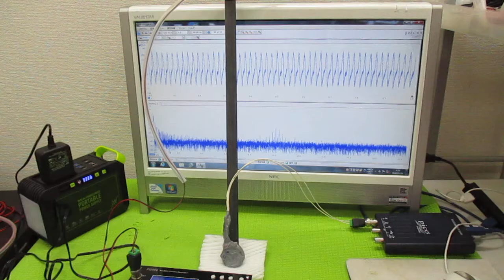対象物の振動モードに合わせた、超音波制御技術 ultrasonic-labo